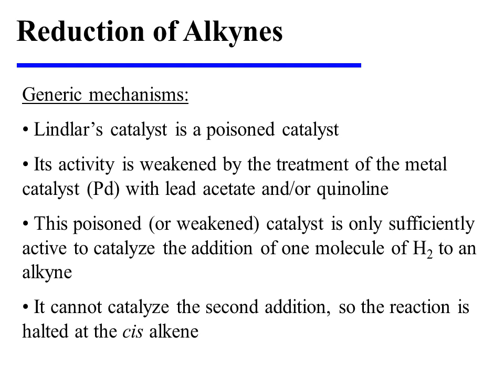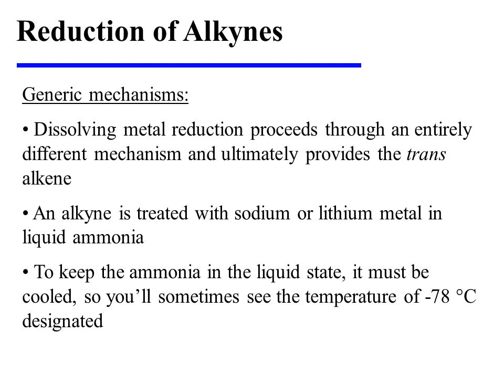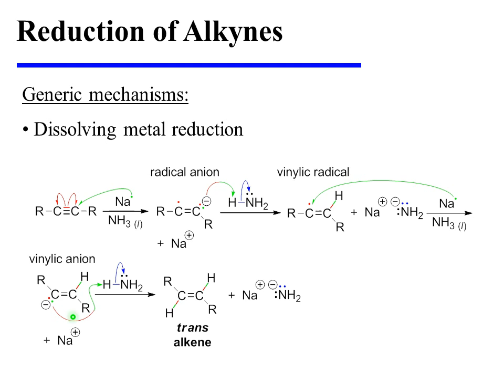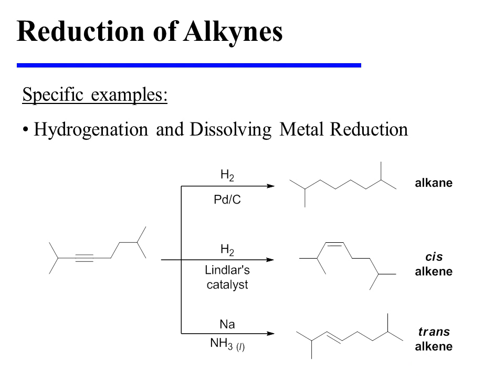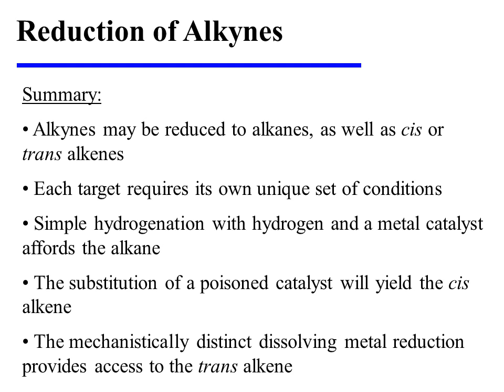Reduction of Alkynes (Hydrogenation and Dissolving Metal Reduction)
This video provides an overview of the reduction of alkynes, including hydrogenation and dissolving metal reduction. It is an excerpt from the book "Introductory Organic Reaction Mechanisms: A color-coded approach to arrow pushing" by Michael S. Leonard (ISBN 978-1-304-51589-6).

If you find the video to be useful, you might want to check out other videos on this channel. Additionally, the complete book is available:

- in paperback from Amazon